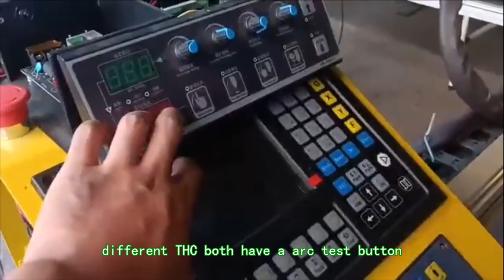CNC plasma find problem position by Multimeter step by step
Toploong is cnc equipment manufacture and developing company